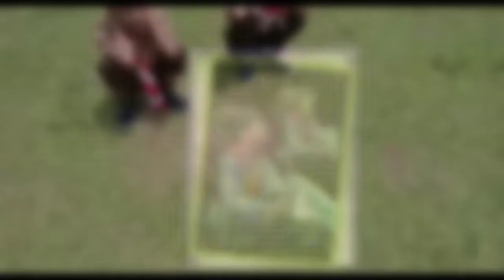Kegiatan pembayatan Pramuka | Scout activity for students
Sebuah channel yang menyajikan info sekolah, vlog, chef dan hiburan untuk anda.